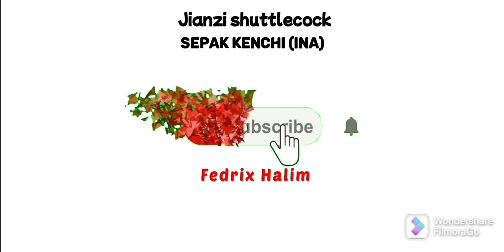Jianzi shuttlecock Indonesia ~ Malibu 040922 ~ Sepak Kenchi Indonesia (INA)